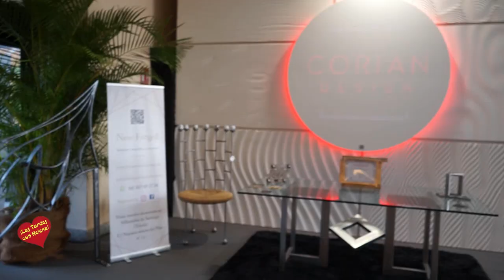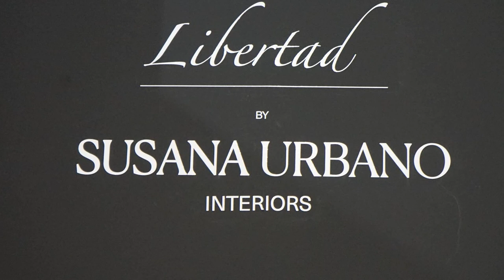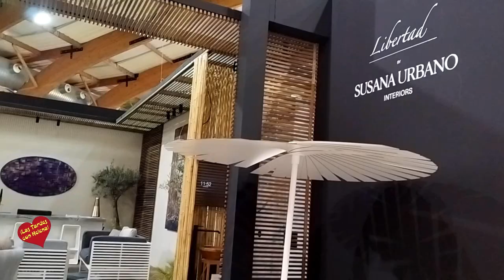Marbella Design & Art-Reportaje y entrevistas de Helena Olaya